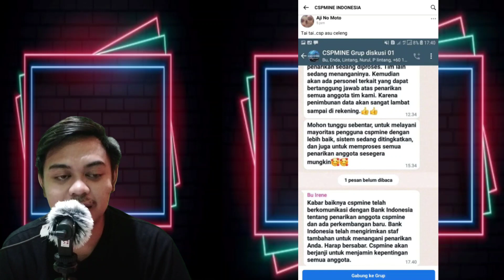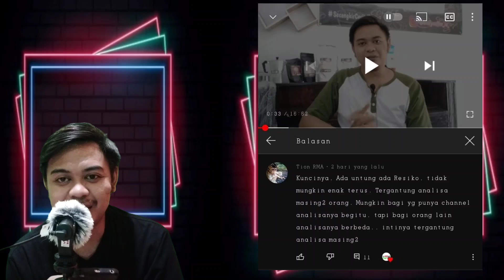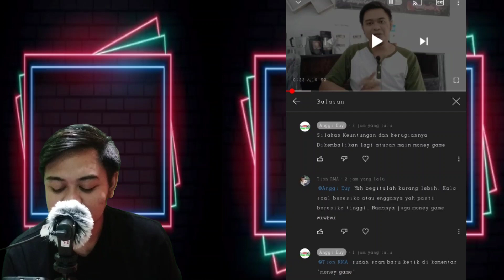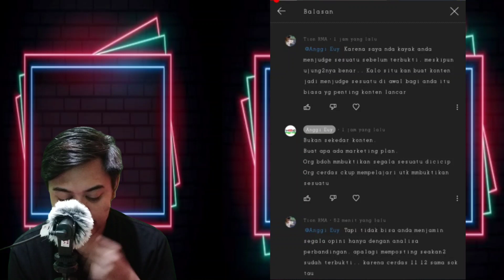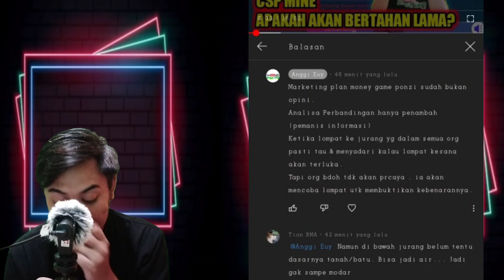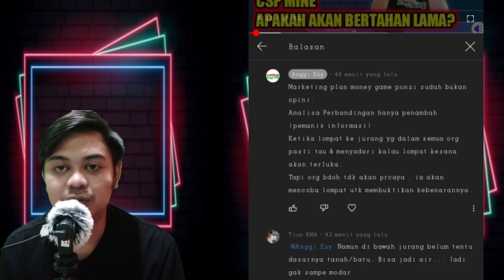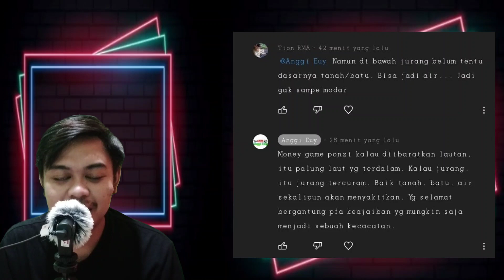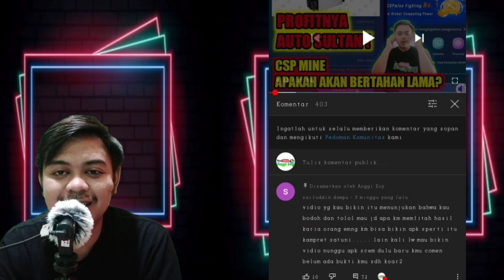Csp Mine Terbaru! Csp Mine Scam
HALLO KENTANGERS.. CSP MINE SCAM 😅

List aplikasi money game ponzi tipu tipu

Terima Kasih